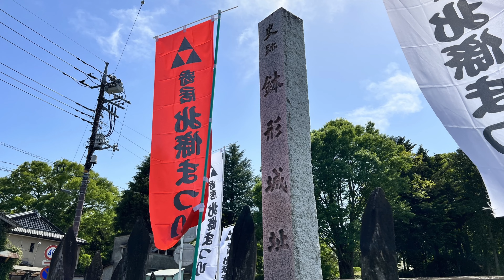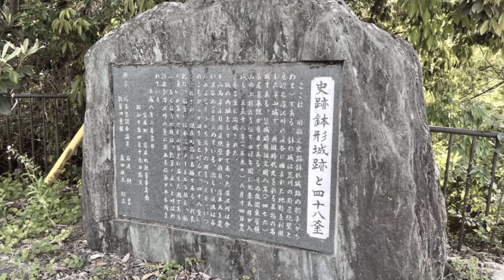鉢形城＠埼玉県寄居町 2023.4.23